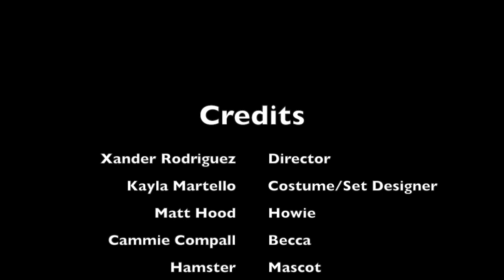Rabbit Hole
Rabbit Hole by Hamster Productions